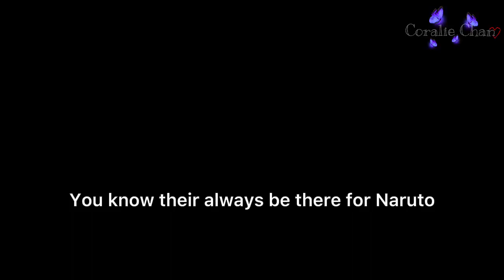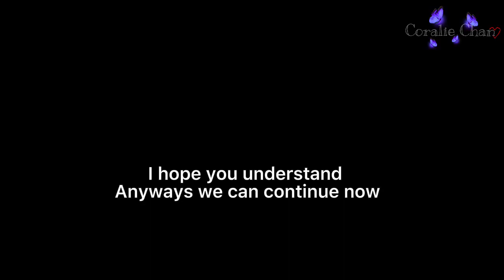Past team 7 (& Hinata, F. Naruhina + guests) react to future (3/4) || Naruhina, Sasusaku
Hello everyone, it’s been a while since I uploaded the previous part.